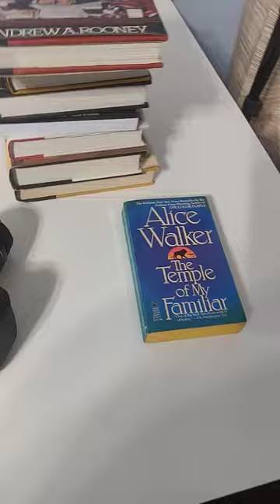Book Photo Session for ebay store